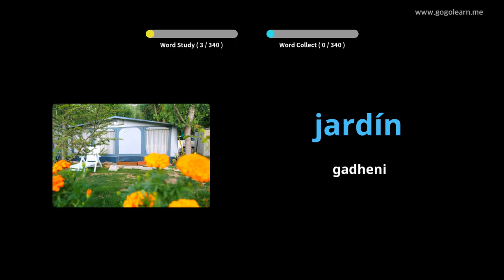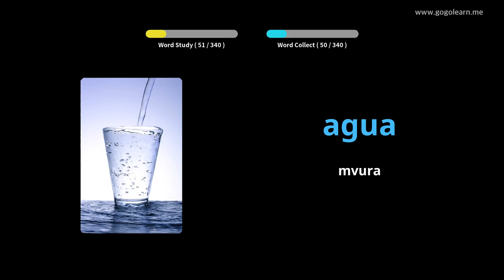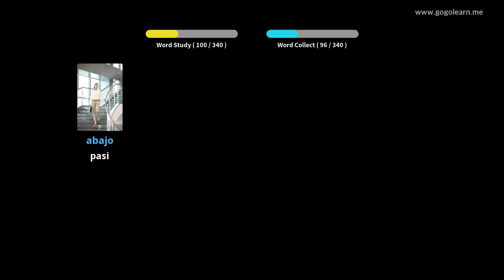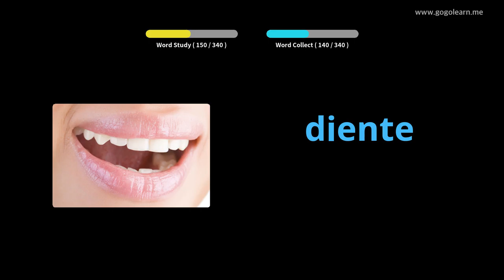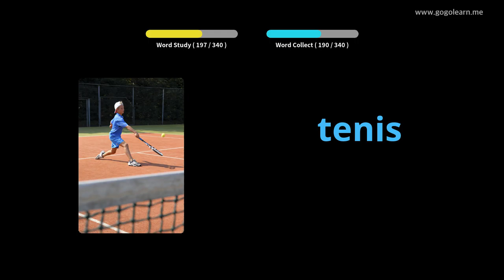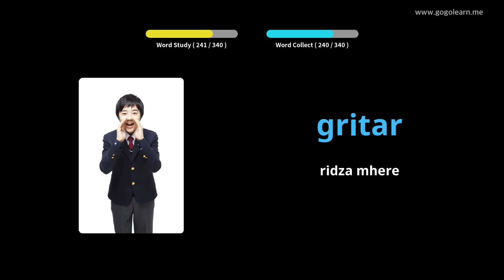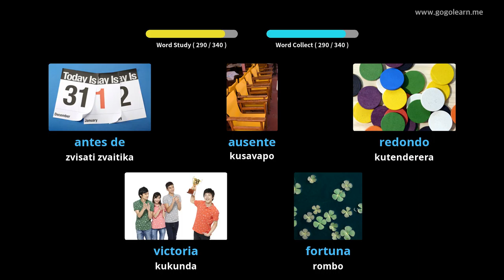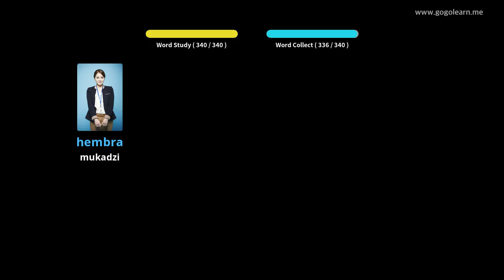Spanish Vocabulary Basic Vana |Golearn